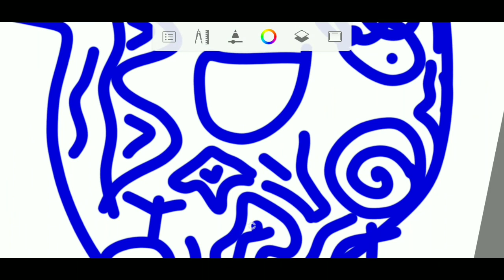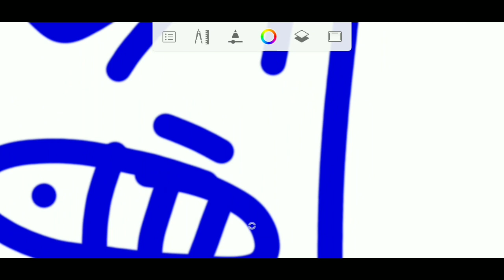Doodle huruf "P"